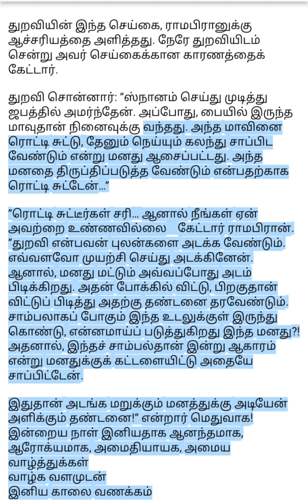அடங்க மறுக்கும் மனத்துக்கு அளிக்கும் தண்டனை!